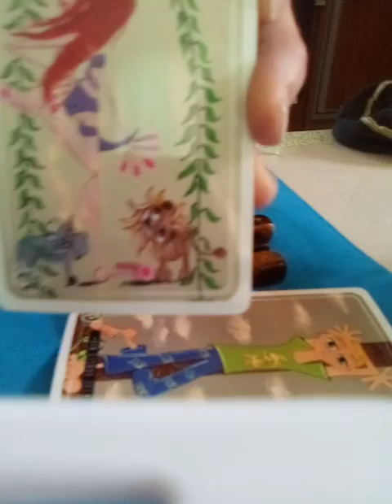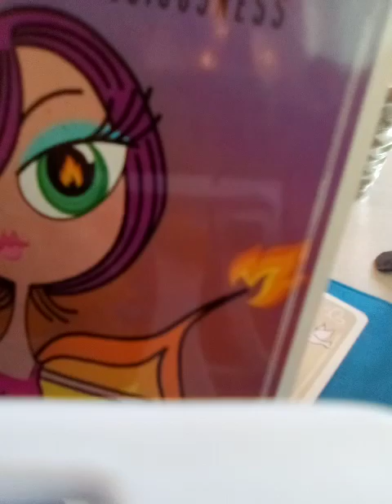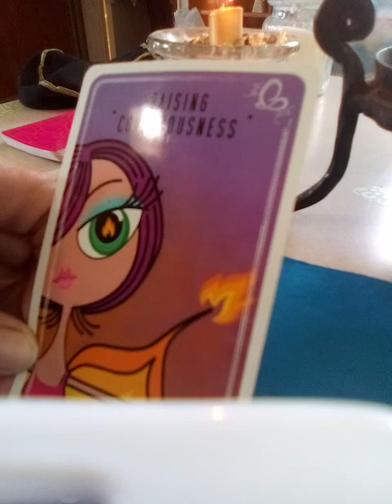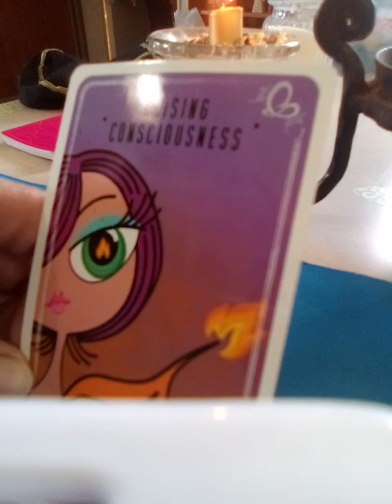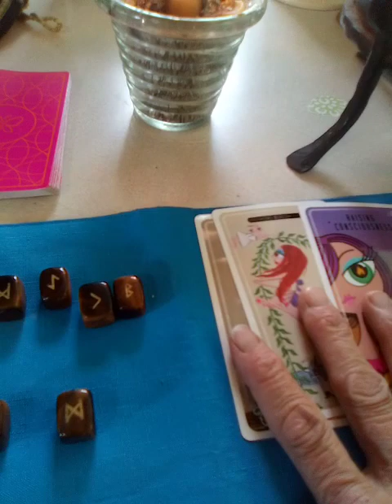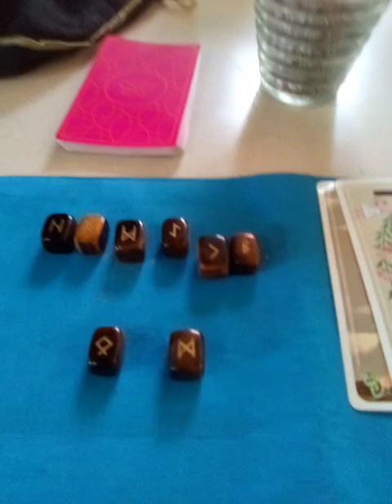HOW TO RISE ABOVE WHATEVER IS HOLDING YOU BACK.. 💫😇